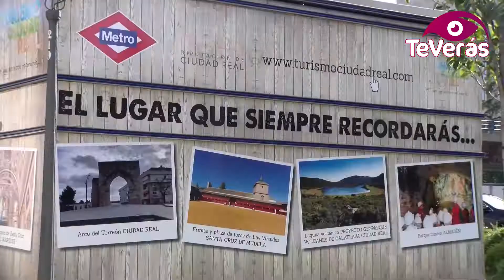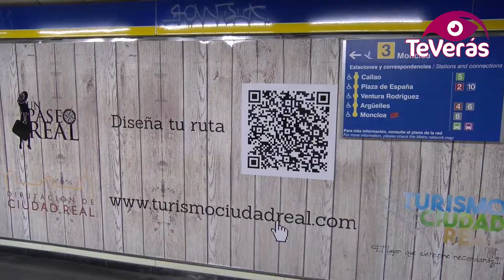La provincia como destino turístico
La provincia de Ciudad Real se promociona como un destino turístico con una potente campaña de imágenes icónicas de nuestra tierra. La campaña se está desarrollando en Madrid, donde se está exponiendo en las estaciones de Metro de Nuevos Ministerios y Sol, dos de las estaciones con más afluencia de viajeros de toda la red, y en la Estación de Atocha, así como en medios de comunicación de Castilla-La Mancha y la provincia.